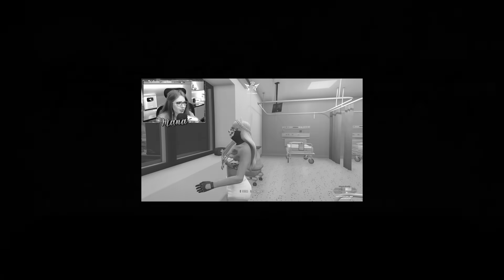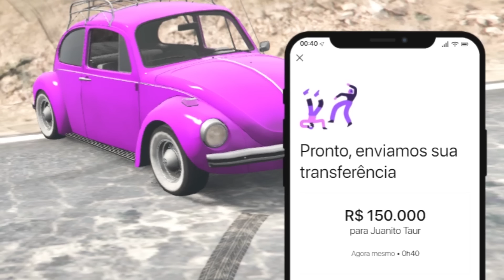TROQUEI DE CORPO COM O MEU NAMORADO NO GTA 5 RP!!!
🧡 VEM COMIGO!!!